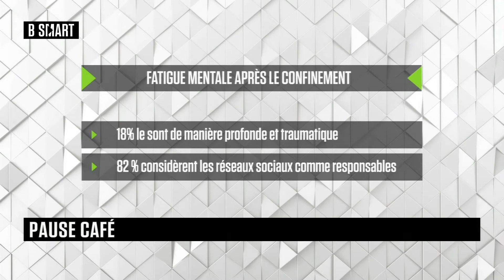SMART JOB - Emission du lundi 10 mai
Lundi 10 mai 2021, SMART JOB reçoit Tiphaine Galliez (Innovation & Knowledge manager, Great Place to Work) , Christophe Bergeon (co-fondateur, ZestMeUp) , Benoît Serre (vice-président, ANDRH) , Étienne Pujol (avocat au barreau de Paris, spécialiste en droit du travail et droit social, BERRYLAW) , Fabrice Micheau (Fondateur, HPI talents) et Martin Duterte (responsable du réseau partenaire intégrateurs et du programme Education, Universal Robots)